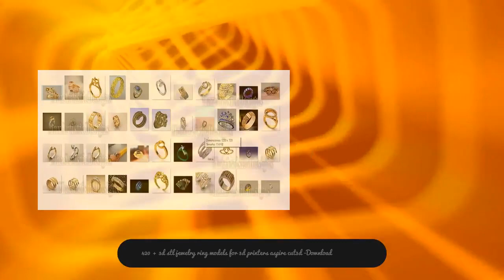420 + 3d stl jewelry ring models for 3d printers aspire cut3d -Download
Biggest STL pack of rings models on the internet!! In this set, every single model has been checked to work and open correctly, More than 420 models are available for printing directly. Most of the rings come in only one file. a few of them come with 2 or 3 separate stl models to join together after printing. Every file is zipped using a high compression rate to lower the download size. all the models come in stl file format. Some of them also come in 3dm. Category of rings: The rings come all in one set of folders. They are for men and women. They can be used for wedding, aswell as other modern wearing purposes. Note: Make sure your 3d Software can open .stl files before purchase. 3d STL Rings Model for printers CNC Routers Have you some questions about this model? Please ask before purchasing Compatible with Vectric Aspire, Cut3d or any software capable of opening 3d stl files. Formats available: stl and 3dm for all the files. You may use these designs for personal projects or commercial projects for sale. However, you can not resell or distribute the designs themselves. Paypal allows payments through debit and credit cards SHIPPING Your files will be available to download once payment is confirmed. DOWNLOAD If you have any problem while downloading just send a message trough etsy and will help you in case of any issue and will help you as soon as we can